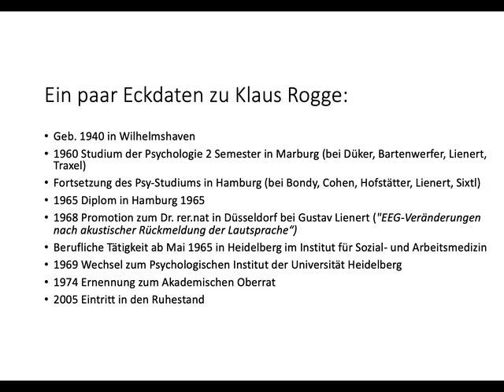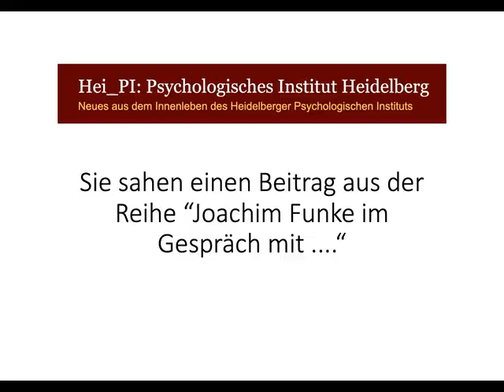Joachim Funke im Gespräch mit Klaus-Eckart Rogge (Aufnahme vom 18.6.2020)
"Oral history": eine Dokumentation zur jüngeren Geschichte des Psychologischen Instituts der Universität Heidelberg in Gesprächsform, anhand von Interviews mit Zeitzeugen (ehemalige Professores, Mitarbeitende, Studierende).